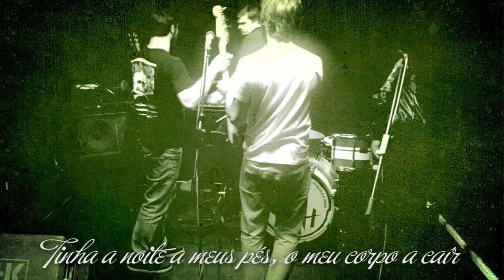Fitacola - Ressaca (Lyric video)